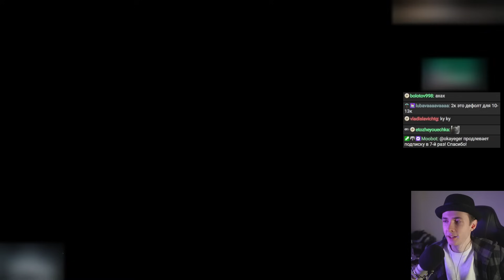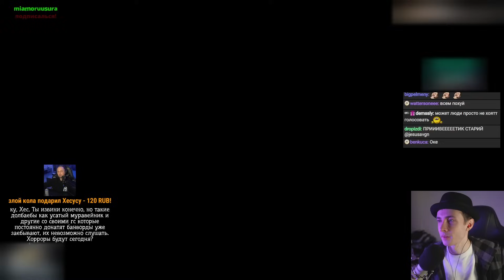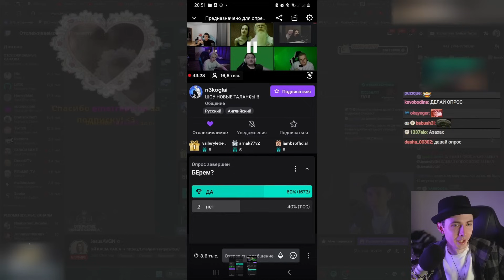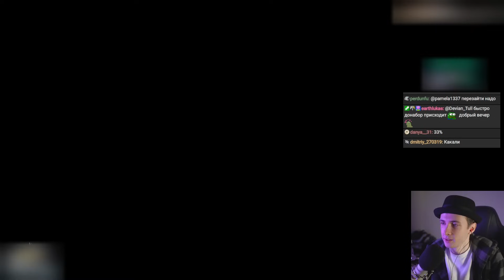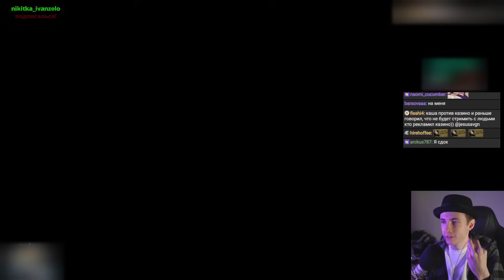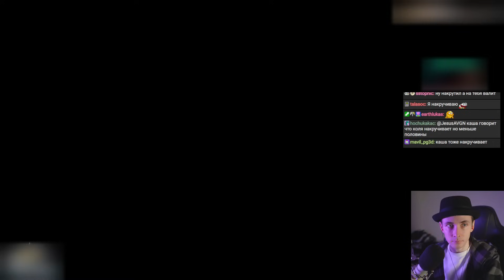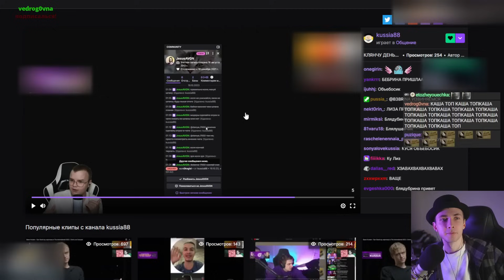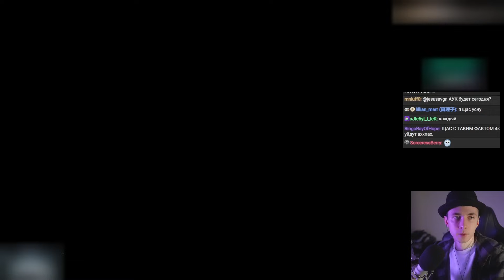ХЕСУС ПРО ГОЛОСОВАНИЕ КАШИ, НАКРУТКУ ГОЛОСОВ И БАН У НЕКОГЛАЯ ЗА ПОДСТРЕКАТЕЛЬСТВО | РЕАКЦИЯ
Привет Всем!